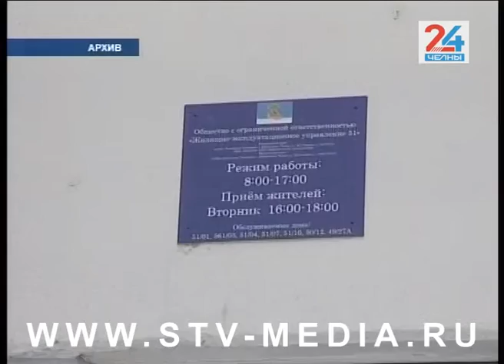В деле с глыбой льда вынесен приговор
Сегодня в Мировом суде огласили приговор главному инженеру ЖЭУ «51-ый комплекс». В феврале прошлого года с козырька одного из балконов дома 50/12 упала глыба льда. В тот момент из-под арки, расположенной под балконом, выходили пожилая женщина с внучкой. Девочка успела отбежать и не пострадала. А ее бабушка попала в больницу.